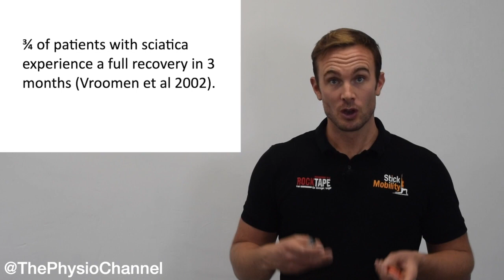Will Leg Strength Recover after Sciatica?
Sciatica Vs Manual Therapy Online Course

This video is about the Sciatica and the Muscle Weakness Paradox.

Vroomen PC, de Krom MC, Knottnerus JA (2002) Predicting the outcome of sciatica at short-term follow-up. Br J Gen Pract. 52. Pp 119-23.

Iversen, T., Solberg, T.K., Wilsgaard, T. et al. (2015) Outcome prediction in chronic unilateral lumbar radiculopathy: prospective cohort study. BMC Musculoskelet Disord 16, 17

Konstantinou K, Dunn KM, Ogollah R, et al. (2018) Prognosis of sciatica and back-related leg pain in primary care: the ATLAS cohort. Spine J;18(6):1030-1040.